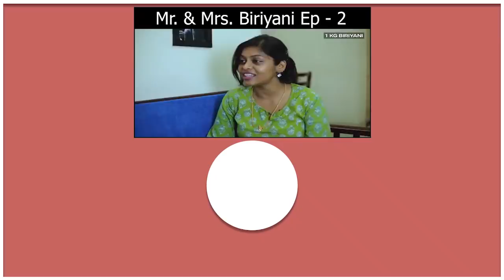பறவை முனியம்மா திடீர் மரணம் | Paravai Muniyamma - Filmy Focus - Tamil